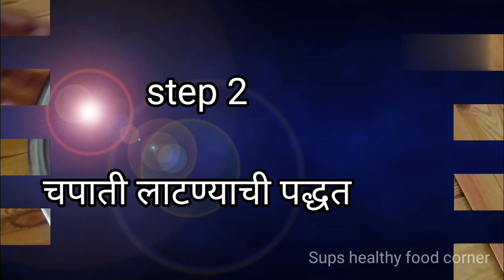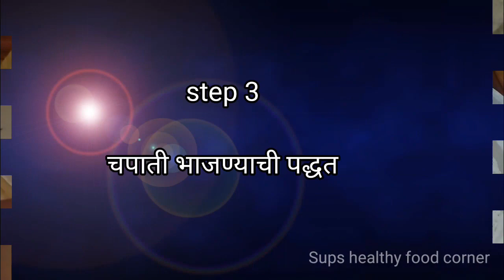4 ते 5 दिवस टिकणारी तसेच प्रवासा घेवून जाण्यासाठी चपातीचा एक नविन प्रकार| How to make chapati soft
4 ते 5 दिवस टिकणारी तसेच प्रवासा घेवून जाण्यासाठी चपातीचा  एक नविन प्रकार| How to make chapati soft @Paushtikrecipes

ingredients:
2 cup wheat flour/गव्हाचे पीठ
1tbls cumin seeds/जिरे
salt/मिठ
oil/तेल

Does hot water make chapati soft?
How long to soak chapati dough?
How to make soft roti chapati?
What is the secret to very soft chapatis?
Which flour is best for roti?
How long to knead roti dough?
What is the ratio of water for chapati?

bye bye...